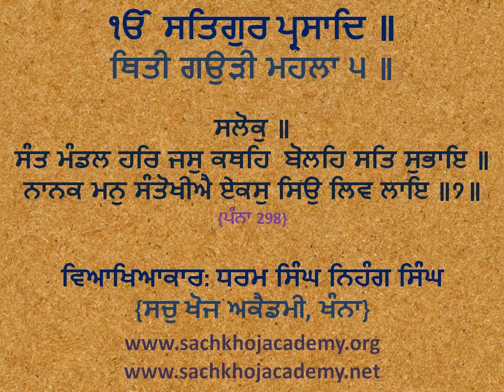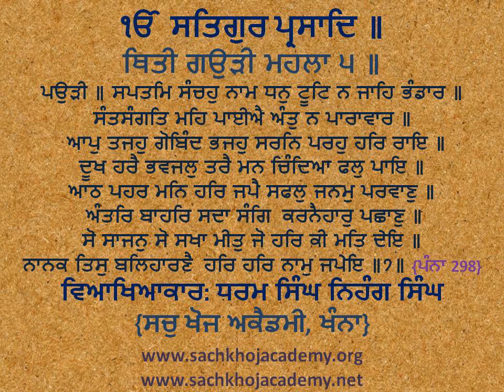07 of 17 Thittee Gaudee M5 ਸਲੋਕੁ ॥ ਸੰਤ ਮੰਡਲ ਹਰਿ ਜਸੁ ਕਥਹਿ ਬੋਲਹਿ ਸਤਿ ਸੁਭਾਇ ॥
⟳⯮ 𝐋𝐢𝐧𝐤𝐬 ⯬⟲